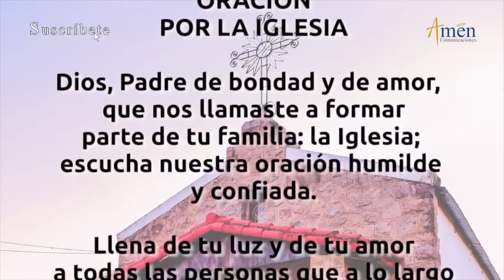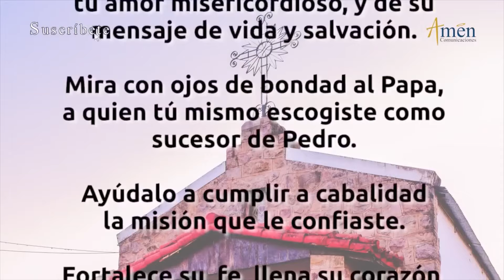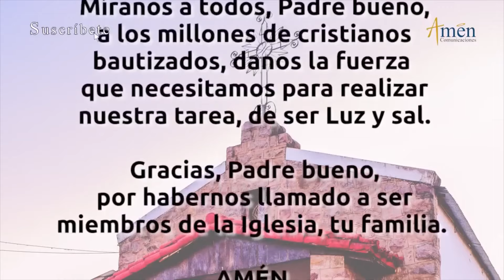Santo de Hoy 17 de Septiembre l San Roberto Belarmino l Santo Del Día l Amén Comunicaciones